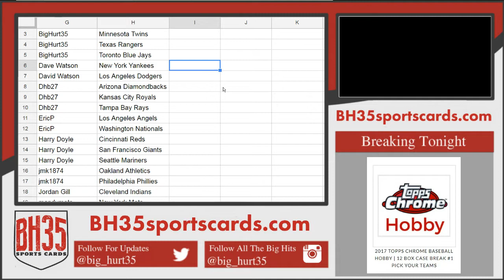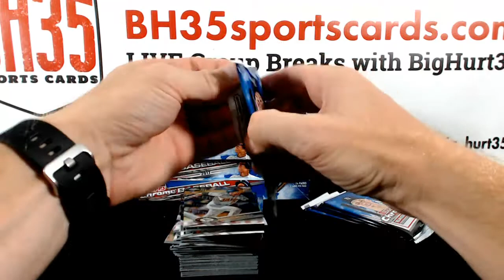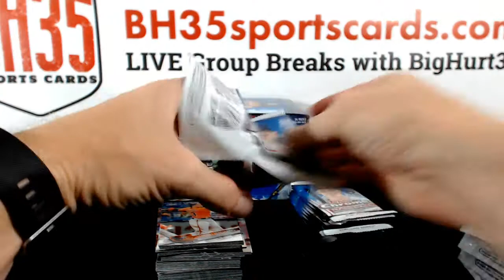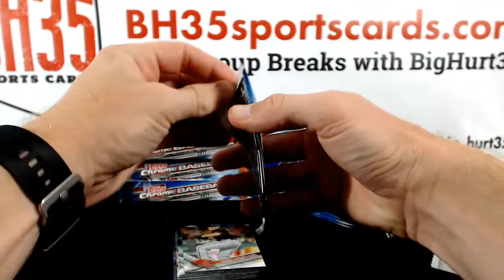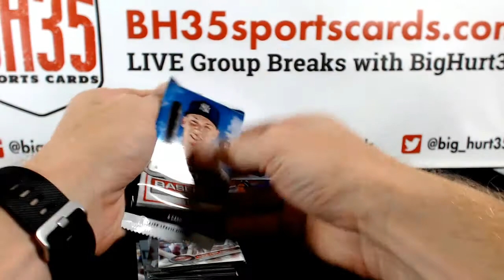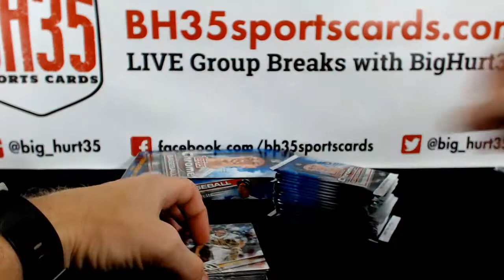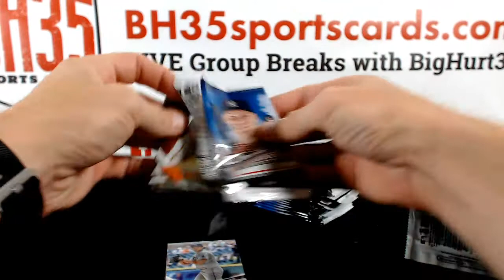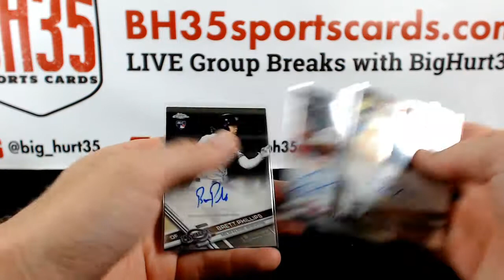2017 Topps Chrome Baseball Hobby | 6 Box Break #1 Pick Your Teams